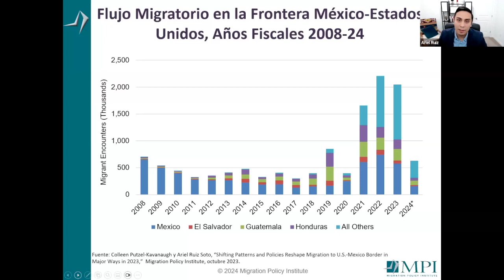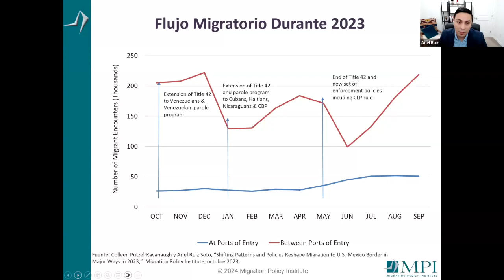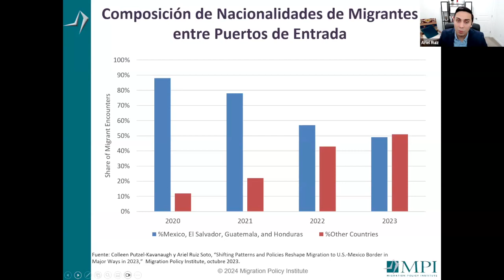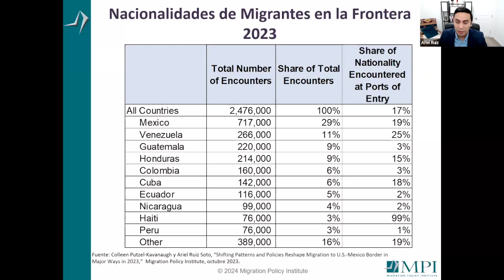Will Immigration be Biden's Poisoned Apple in 2024?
Feb. 9, 2024: Will Immigration be Biden's Poisoned Apple in 2024?

This thought-provoking webinar delved into the complexities of the migration crisis at the U.S.-Mexico border and its profound implications for the political landscape. With a keen focus on how this crisis could influence President Biden's potential re-election bid or set the stage for a comeback by former President Trump, our expert panelists dissected the multifaceted issues at play. Speakers:

María Dolores París, Professor, Colegio de la Frontera Norte
Ariel Ruiz, Senior Policy Analyst, Migration Policy Institute
Aryn Braun, West Coast Correspondent, The Economist
Sergio Alcocer, President, COMEXI
Rafael Fernandez de Castro, Director, Center for U.S.-Mexican Studies, UC San Diego School of Global Policy and Strategy

This public lecture series is organized by the Mexican Council on Foreign Affairs (COMEXI) and the Center for U.S.-Mexican Studies at the UC San Diego School of Global Policy and Strategy.